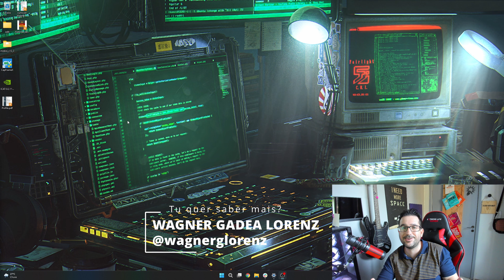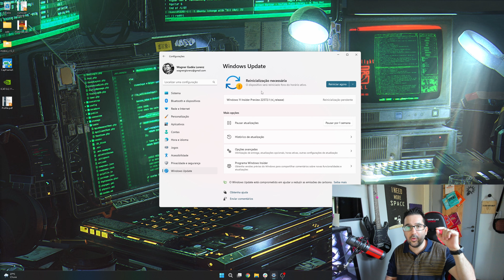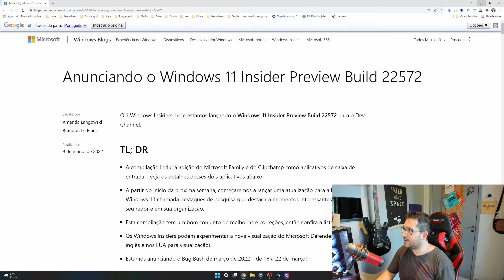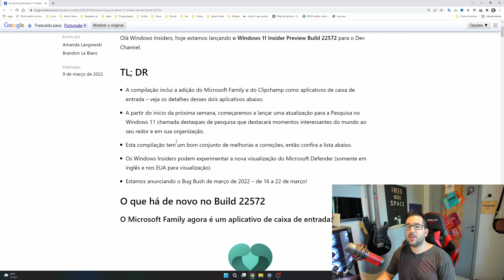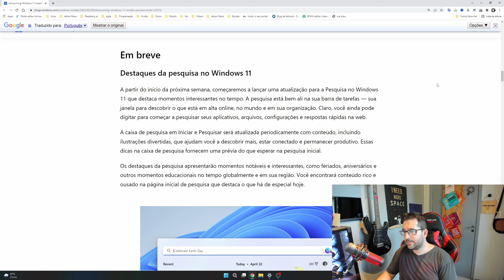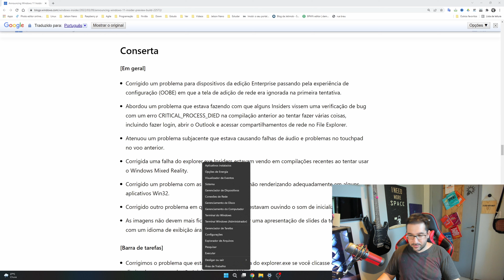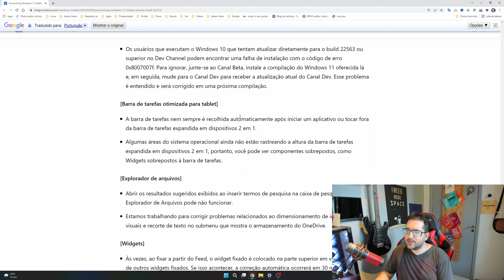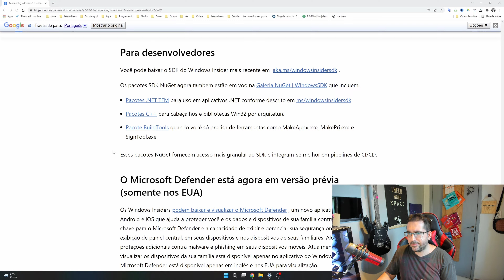New Features in Windows 11 Build 22572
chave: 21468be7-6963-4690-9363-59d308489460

Vamos conversar sobre  o Windows 11 e novidades da Build 22572

A compilação inclui a adição do Microsoft Family e do Clipchamp como aplicativos de caixa de entrada – veja os detalhes desses dois aplicativos abaixo.
A partir do início da próxima semana, começaremos a lançar uma atualização para a Pesquisa no Windows 11 chamada destaques de pesquisa que destacará momentos interessantes do mundo ao seu redor e em sua organização.
Esta compilação tem um bom conjunto de melhorias e correções, então confira a lista abaixo.
Os Windows Insiders podem experimentar a nova visualização do Microsoft Defender (somente em inglês e nos EUA para visualização).
Estamos anunciando o Bug Bush de março de 2022 – de 16 a 22 de março!